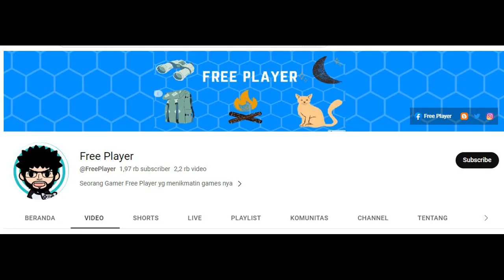Global Arena - November 25, 2023 ► Unlimited Ninja |Ninja Classic |Anime Ninja | Ninja World Online